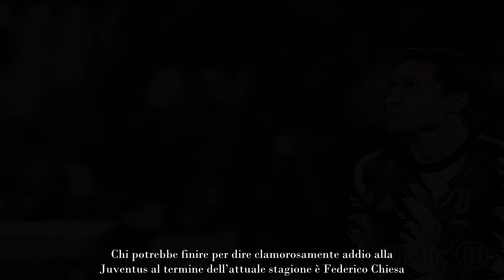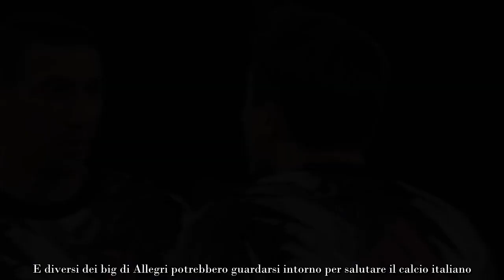Chiesa saluta la Juventus prende corpo la doppia ipotesi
Il futuro di Federico Chiesa torna fortemente in discussione: lo scenario estivo che può far tremare la Juventus

Dopo una rimonta fino al secondo posto, la Juventus di Massimiliano Allegri ha dovuto fare i conti con la penalizzazione dovuta alle plusvalenze fittizie che ha di fatto compromesso la stagione della squadra bianconera.